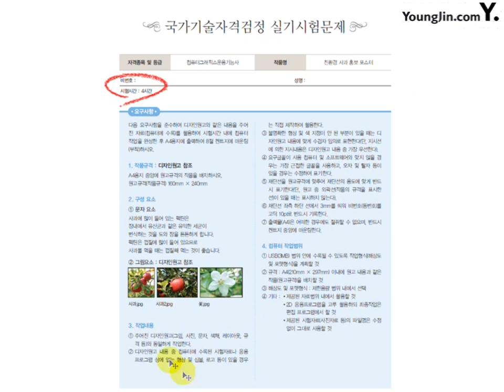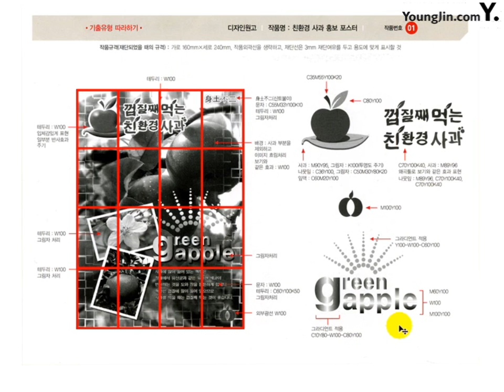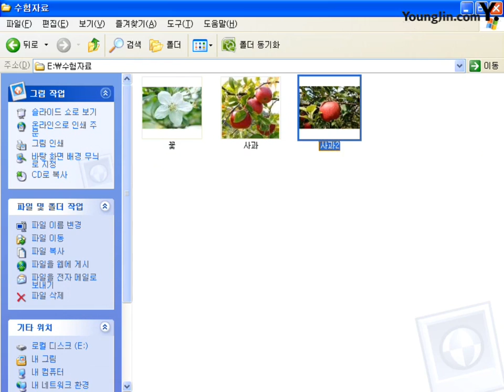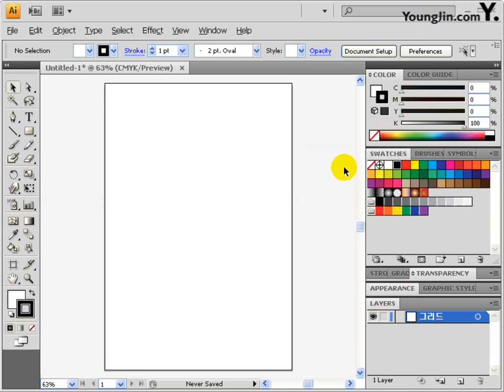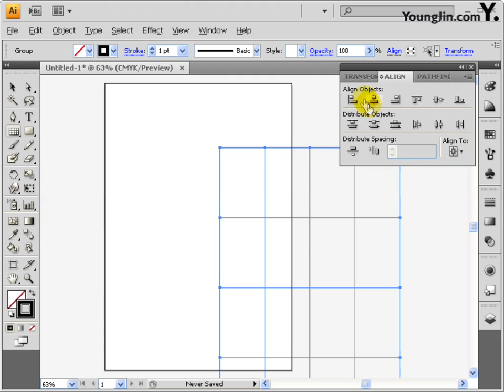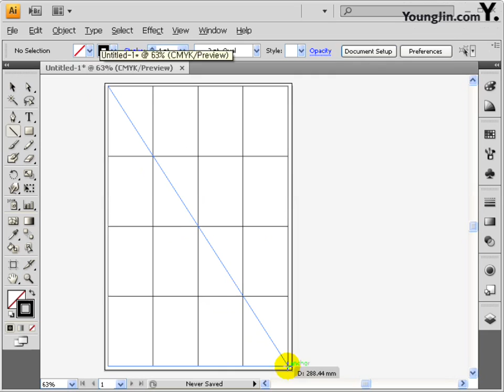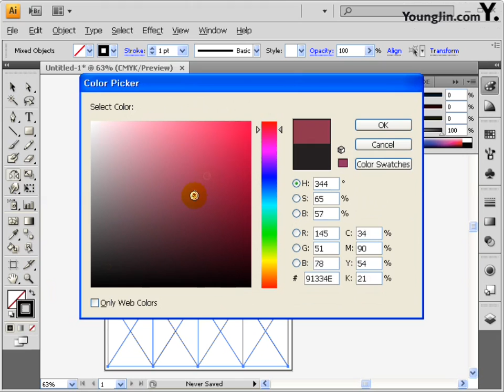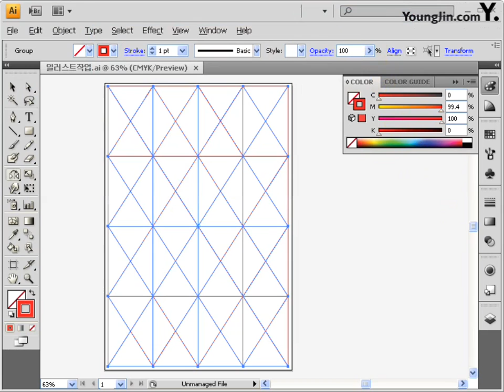[2013, 2014] Part3 기출유형 따라하기-디자인원고 분석 및 그리드작업